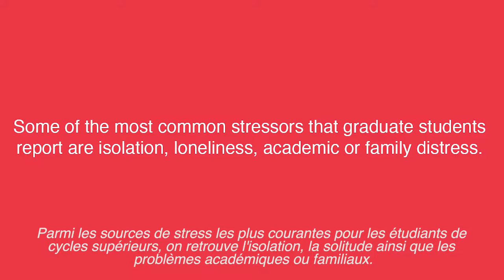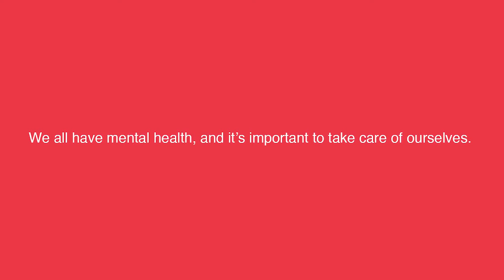On Mental Health in Grad School - Julien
Want support or simply want to educate yourself?

Want to know more about PGSS?

One of the main roadblocks faced by those seeking help is the misconception that help is not necessary. In much of the McGill graduate student population, seeking help or displaying signs of
difficulties is perceived as a mark of social, cultural, psychological, or cognitive shortcoming. These situations generate an even more complex set of difficulties that can ultimately result in a feeling of
isolation and of misunderstanding of what seeking help actually means.

The videos feature interviews with graduate students at McGill who have faced struggles with mental health in their lives and have sought help. The scope of help discussed encompasses all avenues of
assistance and support. This is a unique project initiated by graduate students to raise awareness on the particularities of the graduate studies experience from the perspective of mental health.

Julien Ouellet is a M.Sc Graduate in the field of Neuroscience. His research interest is in the are of decision-making, mood disorders & suicidal behaviour. His hobbies are reading the news, classical literature and philosophical essays, hiking, video games and socializing (…in small groups).